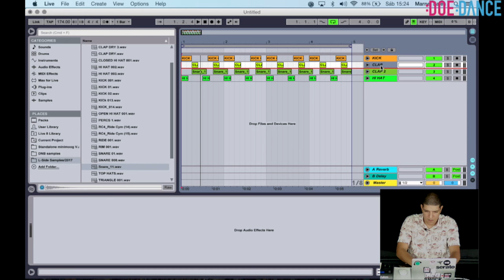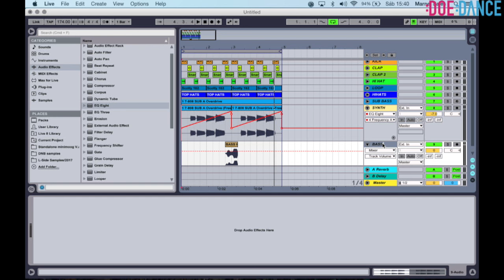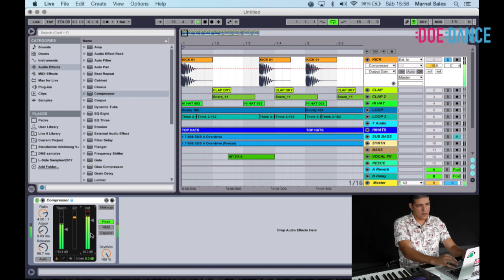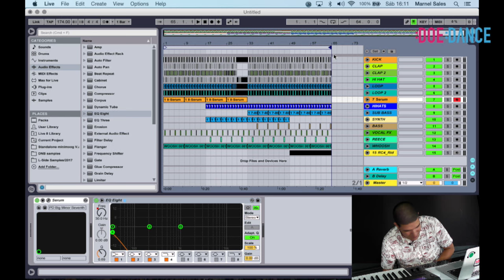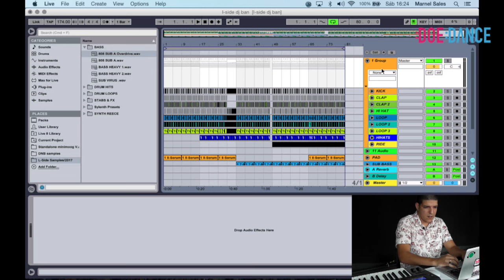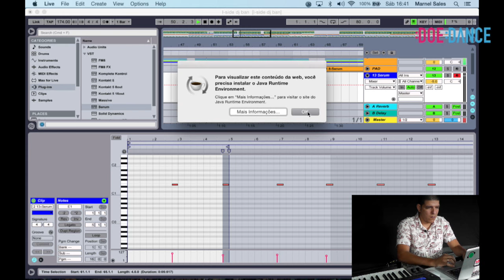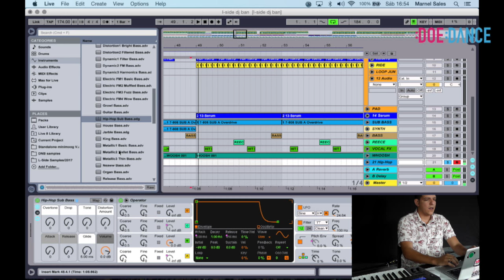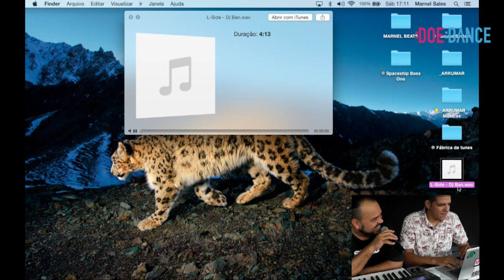PRODUZINDO COM L SIDE :DOE :DANCE @ DJBan EMC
:Doe:Dance com a Turma do Bass!